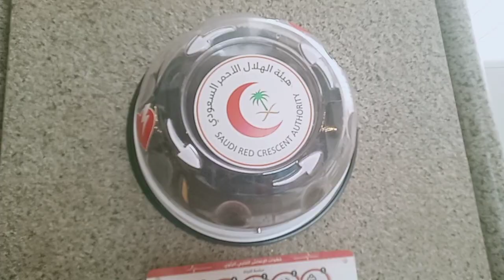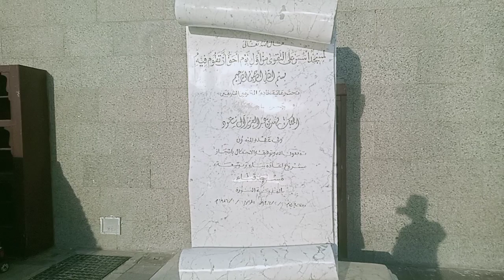qubamasjid قباء مسجد کی نایاب ویڈیو | قبا مسجد جانے سے پہلے لازمی دیکھیں | اسلام کی پہلی مسجد قباء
قباء مدینہ منورہ سے ایک فاصلے پر بستی ہے جہاں انصار کے خاندان آباد تھے۔ وہی وہ مقام ہے جہاں آقا ئے نامدار کی سواری پہنچنے پر مدینہ منورہ کے انصار استقبال کیلئے نکل کھڑے ہوئے تھے جہاں اسلامی تاریخ کی پہلی مسجد تعمیر ہوئی اور جس کی شہادت قرآن پاک نے دی ہے۔

مسجد قباء مدینہ منورہ کے جنوب میں واقع ہے،یہ مسجد نبوی شریف سے 5 کلومیٹر کے فاصلے پر ہے۔ اس میں ایک کنواں ہے جو ابوایوب انصاریؓ کے نام سے مشہورہے۔ قباء محلے میں ہونے کی وجہ سے مسجدکا بھی نام قباء رکھا گیا۔ شروع شروع میں مسلمان بیت المقدس کی طرف رخ کرکے نماز ادا کیا کرتے تھے۔ قبلہ تبدیل ہوا توسب خا نہ کعبہ کی طرف رخ کرکے نماز ادا کرنے لگے۔ قباء کے باسیوں نے مسجد قباء کا رخ تبدیل کرنا تھا تو رسول اللہ  وہاں تشریف لائے اور سب کے ساتھ ملکر قبلہ کا رخ متعین کیا اور ترمیم و اصلاح میں حصہ لیا۔

معروف مؤرخ ڈاکٹر الفائدی مسجد قباء کی تاسیسی تاریخ پر روشنی ڈالتے ہوئے لکھتے ہیں کہ مدینہ منورہ 2حرّوں پر مشتمل ہے۔ مشرقی حرّہ جسے حرّۃ واقم کہا جاتاہے اور مغربی حرہ  جسے حرّۃالوبرہ کہا جاتا ہے۔یہ دونوں حرّے جنوبی مدینہ منورہ میں کئی حروں سے جڑے ہوئے ہیں۔ یہ حرے، بیاضہ،شوران، اور قریظہ ناموں سے مشہور ہیں ۔ قدیم زمانے میں یہاں آنے والے شمالی راستے سے مدینہ منورہ میں داخل ہوتے تھے ۔ رسول اکرم کے زمانے میں انصاری قبائل دونوں حروں کے اطراف میں آباد تھے۔ خَزرجی مغربی حرہ میں رہتے تھے، یہ مسجد نبوی شریف کے مغرب اور جنوب میں ہوتے تھے،سارے قبیلے ایک ساتھ نہیں تھے، ایک دوسرے کے آس پاس تھے۔ بعض گھرانے مسجد نبوی شریف کے قریب اور دیگر دور تھے۔ خزرجی قبیلے کی شاخوں میں سے بنو سلمہ ،بنوحرام تھے۔ اوس قبائل کے لوگ مشرقی حرہ کے مغربی اطراف میں آباد تھے۔

جب انصار کو پتہ چلا کہ رسول اکرم مکہ مکرمہ سے ہجرت کرچکے ہیں اور مدینہ منورہ پہنچنے والے ہیں تو انصار روزانہ ،صبح سویرے ، مدینہ منورہ سے محبو ب آقا کے استقبال کیلئے قباء آجاتے ، دھوپ ہوتی تو واپس چلے جاتے تھے۔ رسول اکرم ربیع الاول کے مہینے میں قباء پہنچے تو بنو عمرو بن عوف میں قیام کیا۔ آرام کے بعد نبی اکرم نے سب سے پہلا کام مسجد قباء کی تعمیر کا کیا۔ یہ مسجد کلثوم بن ہدم کی زمین پرقائم کی گئی۔ اس مسجد کا پہلا پتھر نبی اکرم نے خود اپنے دست مبارک سے قبلہ رخ رکھا۔اس کے بعد حضرت ابوبکرصدیقؓاور حضرت عمر ؓنے ایک ایک پتھر رکھا۔ صحابہ ؓ نے اس کی تعمیر میںبڑھ چڑھ کر حصہ لیااور نبی کریم خودبھی مسجد کی تعمیر کیلئے کام کرتے رہے۔ اسلام میں سب سے پہلے یہی مسجد تعمیر کی گئی جو 8تا11ربیع الاول کی 1ھ مطابق 3ستمبر 632ء کے درمیان تعمیر کی گئی۔ سورۂ توبہ کی آیت 108میں اسی مسجد کا اس طرح ذکر کیا گیا ہے،ارشاد ربانی ہے:
جو مسجد اول روز سے تقویٰ پر قائم کی گئی تھی وہی اس کیلئے زیادہ موزوں ہے کہ تم اس میں عبادت کیلئے کھڑے ہو، اس میں ایسے لوگ ہیں جو پاک رہنا پسند کرتے ہیں اور اللہ کو پاکیزگی اختیا رکرنے والے ہی پسند ہیں۔(التوبہ108)۔

 حضرت عبداللہ بن عمرؓ سے روایت ہے کہ ’’نبی کریم مسجد قباء کی زیارت کیلئے کبھی سوار اور کبھی پیدل تشریف لے جاتے اور 2 رکعت نماز پڑھتے‘‘۔

 نبی کریم کا ارشاد ہے ’’جوشخص اپنے گھر سے وضو کرکے مسجد قباء میں 2رکعت نماز ادا کرے تو اسے ایک عمرہ کا ثواب ملے گا‘‘۔

منافقین نے اس مسجد کے بالمقابل ایک مسجد تعمیر کی تو انہوںنے رسول اللہ  کواس میں نماز ادا کرنے کی دعوت دی۔حضرت  جبریل علیہ السلام آئے اور رسول اکرم  کو ان کے فریب سے آگاہ کیا اور یہ آیت پہنچائی:’’کچھ اور لوگ جنہوں نے ایک مسجد بنائی اس غرض کیلئے کہ (دعوت حق کو) نقصان پہنچائیں اور (اللہ تعالیٰ کی بندگی کرنے کے بجائے) کفر کریں اور اہل ایمان میں پھوٹ ڈالیں اور (اس بظاہر عبادت گاہ کو) اس شخص کیلئے کمین گاہ بنائیں جو اس سے پہلے اللہ اور اس کے رسول کے خلاف برسرپیکار ہوچکا ہے، وہ ضرور قسمیں کھاکر کہیں گے کہ ہمارا ارادہ تو بھلائی کے سوا دوسری چیز کا نہ تھامگر اللہ گواہ ہے کہ وہ قطعی جھوٹے ہیں، تم ہرگز اس عمارت میں کھڑے نہ ہونا۔‘‘( التوبہ107)۔

قرآن کریم میں منافقین کی مسجد کو مسجدضرارکا نام دیاگیا، رسول اکرم نے اسے زمین بوس کرنے کا حکم جاری کیاتھا۔
ڈاکٹر الفایدی نے لکھا ہے کہ رسول اللہ کے انتقال فرماجانے کے بعد مسجد قباء کی تجدید کی گئی۔ خلیفہ سوم حضرت عثمان بن عفانؓ نے توسیع کرائی جبکہ عمر بن عبداللہ نے ولید بن عبدالملک کے عہد میں توسیع واضافہ کرایا، اس کا مینارہ بنوایا اور دالان بنوائے۔الموصل کے حکام میں سے پہلے جمال الدین الاصفہانی نے 555ھ میں مسجد قباء کی تجدید کرائی، پھر 671ھ میں تجدید ہوئی، آگے چل کر الناصر بن قداودن نے 733ھ میں تجدید کرائی۔

سعودی عہد میں مسجدقباء پر سب سے زیادہ توجہ دی گئی۔ خادم حرمین شریفین شاہ فہد بن عبدالعزیزؒ نے اس کی تعمیر ِنو کا حکم صادر کیاتھا۔ اس موقع پر اس کا رقبہ کئی گنا بڑھا دیا گیا، پرانی عمارت کو ہموار کرکے نئی بنیادں پر کام کرایا گیا،اس کے 4مینارے بنائے گئے ،قدیم نقشے کا خیال رکھا گیا۔ نئی مسجدِ قباء ،جنوبی اور شمالی دالان کی شکل میں بنائی گئی، دونوں کے درمیان کھلا صحن بنایاگیا۔ دونوں دالانوں کو 2طویل دالانوں کے ذریعے کسرقائمہ سے جوڑا گیا، اس کی چھت ایک دوسرے سے مربوط کی گئی، اس میں 6بڑے گنبد ہیں، ہر ایک کا قطر 12میٹر ہے۔مسجد پر 56چھوٹے گنبد ہیں، ہر ایک کا قطر 6میٹر ہے۔ مسجد کی پوری عمارت 13600مربع میٹر رقبے میں پھیلی ہوئی ہے، مسجد کے ساتھ ایک لائبریری اور زائرین کیلئے مارکیٹنگ ایریا بھی رکھا گیا ہے۔

قباء میں میٹھے پانی کا بندوبست ہے۔ قباء کا موسم خوشگوار رہتا ہے، گرمی کے عالم میں اگر مسجد قباء پہنچیں گے تو آپ کو معتدل آب و ہوا کا احساس ہوگا۔مسجد قباء دور ہی سے نظر آتی ہے ،تاریخی ہونے کے علاوہ منظر کے حوالے سے بھی دیکھنے سے تعلق رکھتی ہے۔